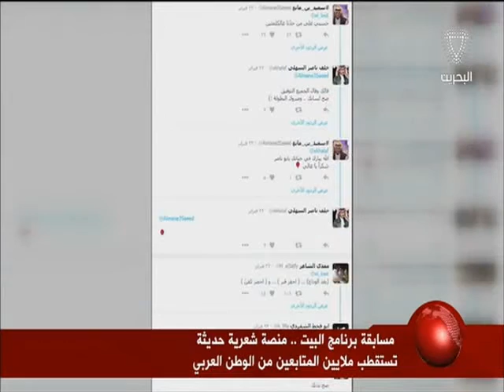البحرين : مسابقة بنامج البيت - منصة شعرية حديثة تستقطب ملاين المتابعين من الوطن العربي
الوصف

مسابقة بنامج البيت - منصة شعرية حديثة تستقطب ملاين المتابعين من الوطن العربي